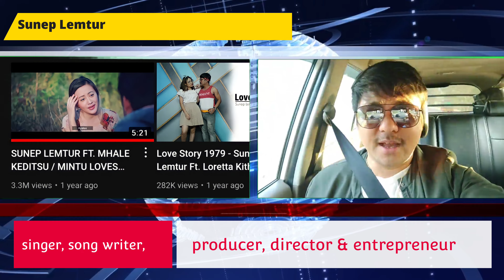Sunep Lemtur | Singer | Song writer | Producer | Director | Entrepreneur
Nagaland-based multitalented singer, song writer, producer, director, and entrepreneur, Sunep Lemtur had been adjudged with the ‘Silver Creator Award’ from YouTube for crossing a milestone of around 100,000 subscribers.

here are links to reach Sunep Lemtur